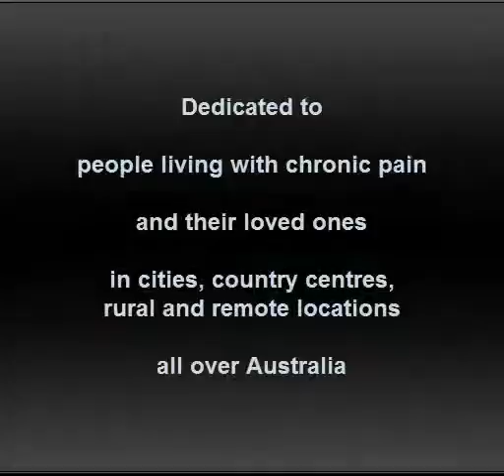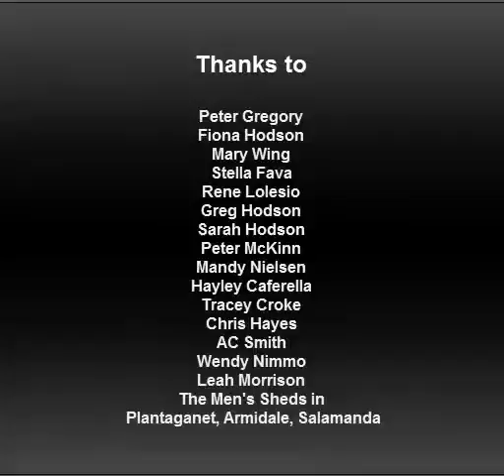Day 7: Part 1: The Painful Truth - It's not just Shingles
National Pain Week 2013 - CyberFest